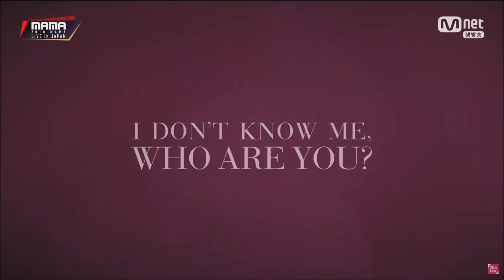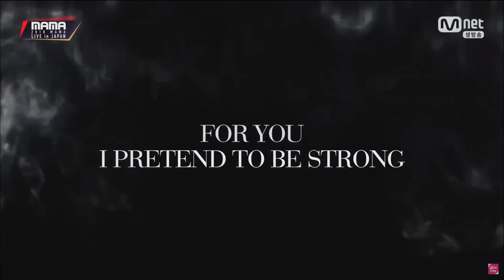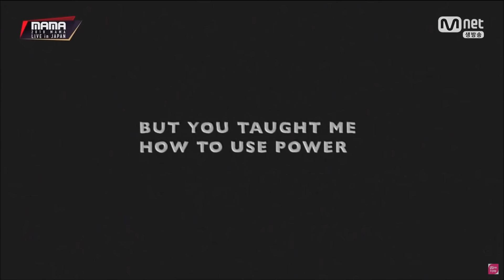BTS Full Performance MAMA 2018 in Japan (FAKE LOVE + ANPANMAN) (FULL HD)